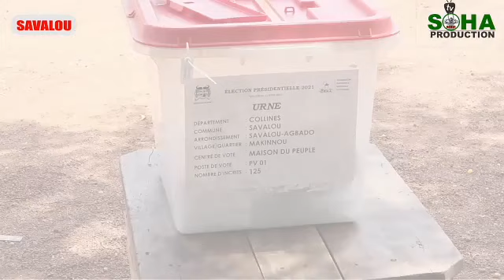MESSAGES D'ACTEURS POLITIQUE APRÈS LE VOTE